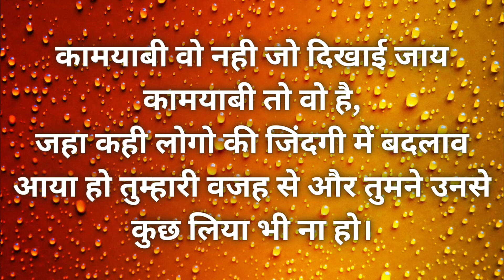3 things you should know about time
(My Channel Goal)

My channel will always tell you about good things and great people. I will never hurt any religion or any person. Every time I will bring new motivation and new fire.

Few things about the video:

This video is on the thoughts of people.I wrote what he thought.

If the mind is clear then views and subscribers are not seen.

thanks